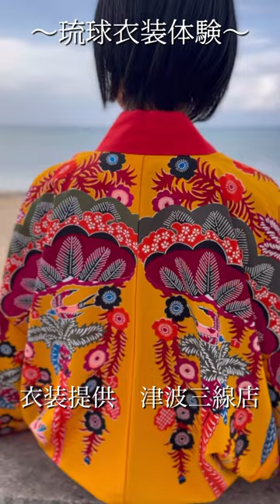【沖縄アクティビティ】沖縄の文化や歴史に触れる〝琉球衣装体験〟沖縄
沖縄に20日で移住してきた女社長の行う沖縄アクティビティ33個
琉球衣装体験🎵

専用の琉球古来から伝わる琉球衣装をきて、街ブラへGO！！

沖縄
観光客向けベビーシッター、33個のアクティビティ

関西
家庭向け家事代行、ベビーシッター、観光客向けベビーシッター

『思い立ったら吉日！！』
このマインドで沖縄移住も20日で決断したパワフル女社長Keiの沖縄移住生活Vlog。3人のママの思考回路と即決力で毎日が奇想天外の弾丸ツアーみたいな日々。仕事・家事・育児・休息を秒刻みでこなしています！